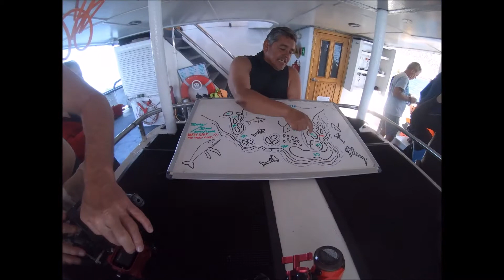Mexico San Benedicto Island 12 Mar 2020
M/V VALENTINA
EL CANYON